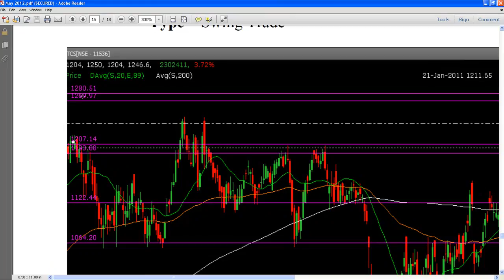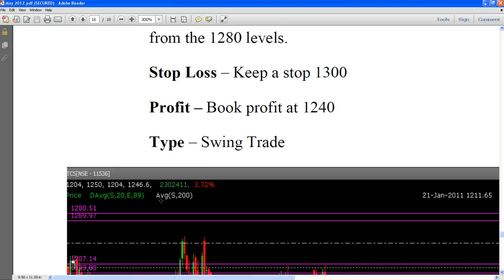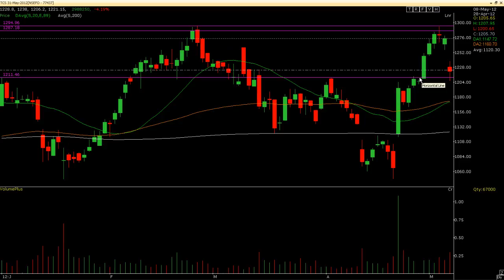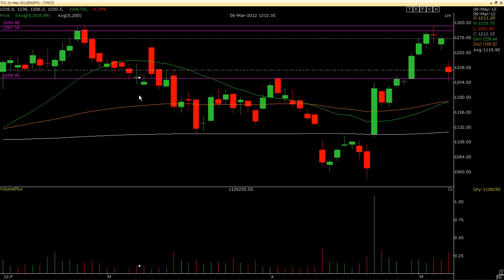Short on TCS.mp4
Sharing one of our strategies that was listed in the May 2012 market analysis, a report handed out to all our members at Ray Financial. How we went short on TCS upon confirmation.